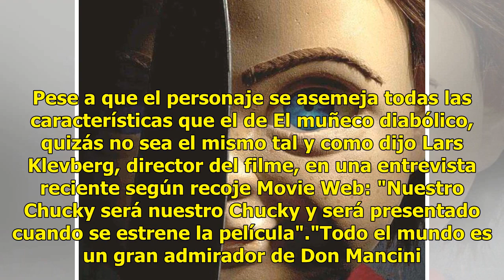Así es el nuevo Chucky en el remake de 'El muñeco diabólico'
Para todas aquellas personas que creían que Chucky ya no volvería a sus vidas hay una mala noticia, ya hay una primera imagen de como será en el remake de El muñeco diabólico. Y sí, el juguete que cobra vida para segar vidas como si no hubiera un mañana aparece con un cuchillo en sus manos. En la fo...